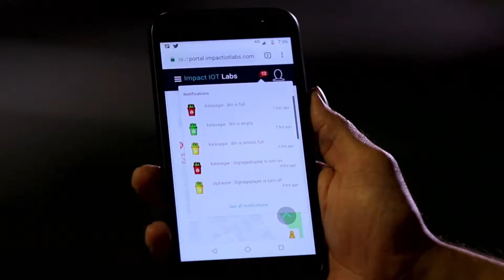Kankaria Carnival 1 min 21 sec